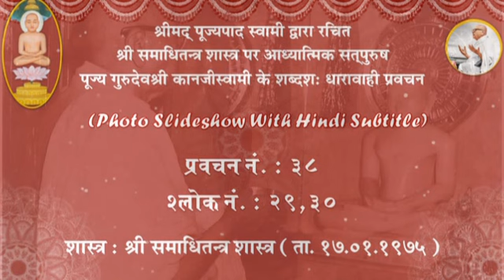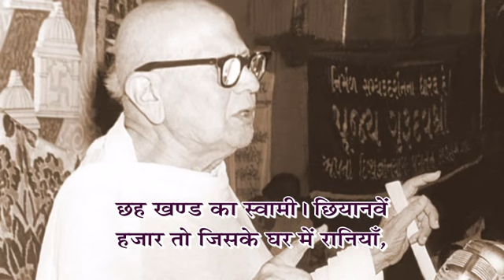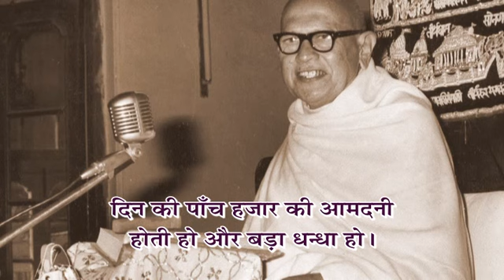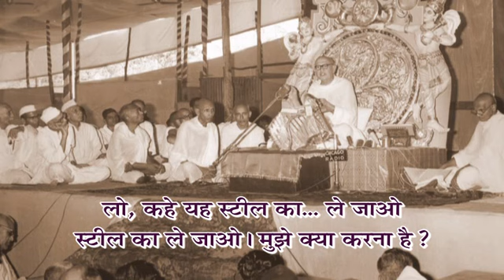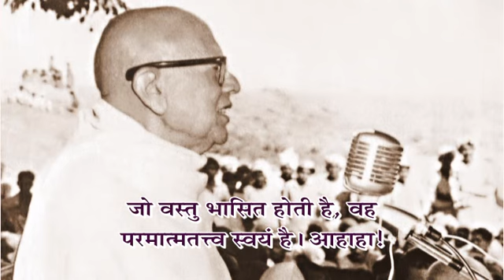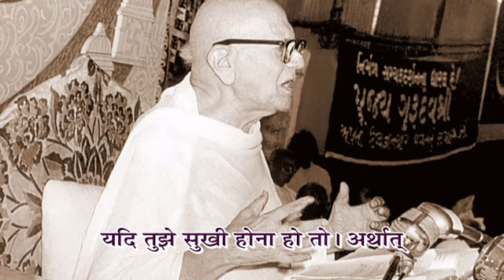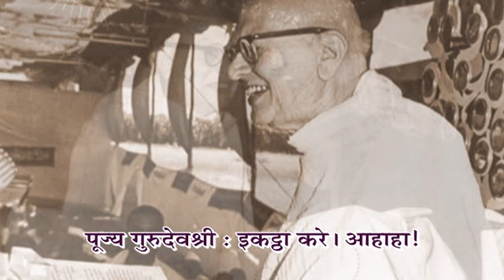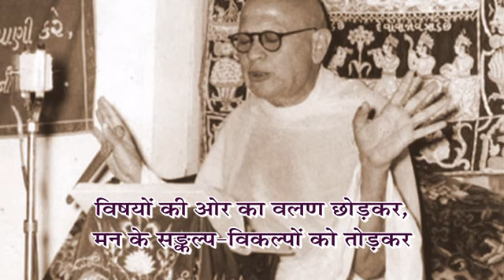Guruvani Sarita - Prav. No. 38 on shree Samadhitantra Shastra, Shlok:29,30 by Pu.Gurudevshree